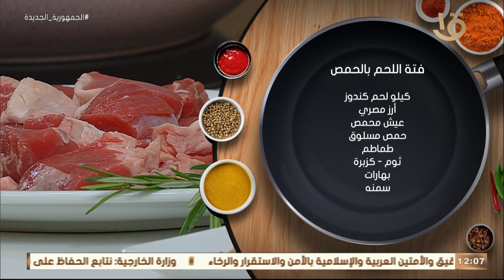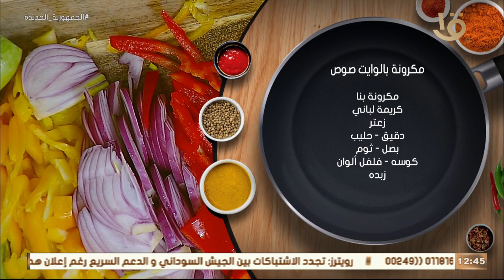أكلة أمي | فتة اللحم بالحمص - مكرونة بالوايت صوص - سلطة باذنجان بالفلفل - سلطة خس بخل التفاح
أكلة أمي | فتة اللحم بالحمص - مكرونة بالوايت صوص - سلطة باذنجان بالفلفل - سلطة خس بخل التفاح.. الحلقة الكاملة 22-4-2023